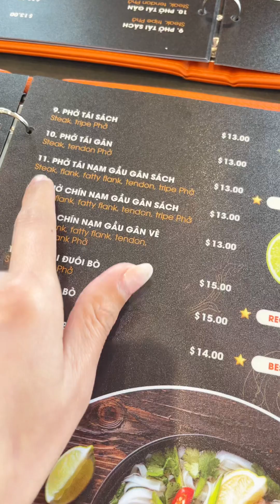Vlog ដេីរមេីលរបស់ on sales